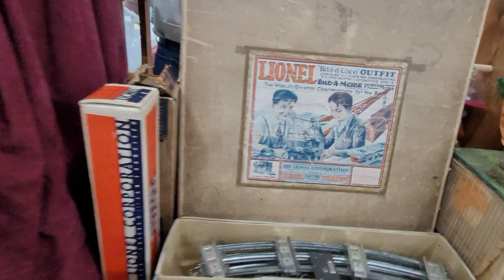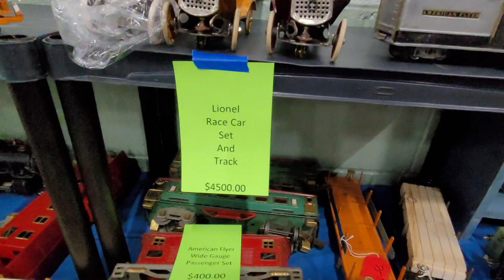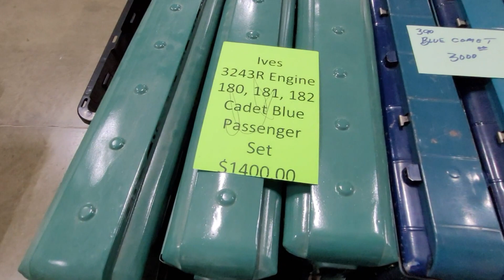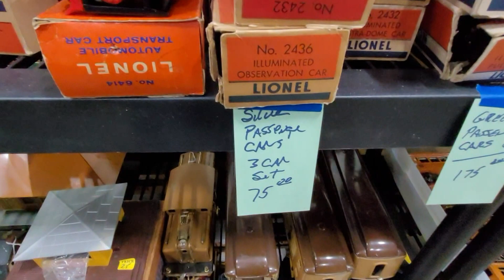2023 TCA Fall York Meet Pre War & Post War Tour Video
A tour of tables featuring pre-war and post war trains for sale during the 2023 TCA Fall York Meet.

I'm pleased to announce that Dakman Productions has now joined the Trainz partnership program for the long term. You get $10 off any purchase from Trainz by using the Dakman code.